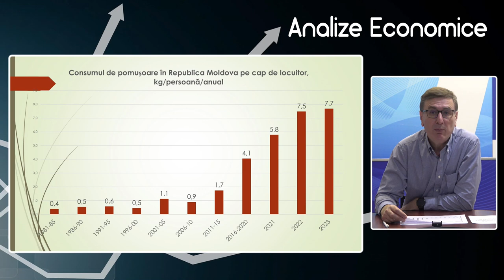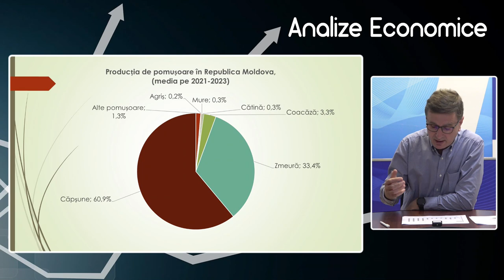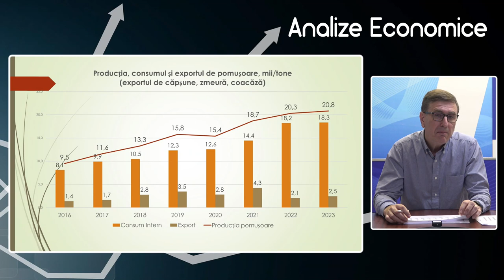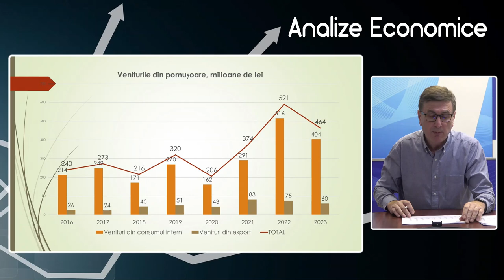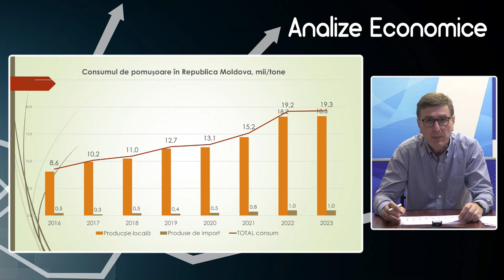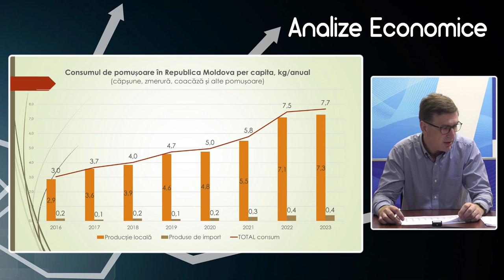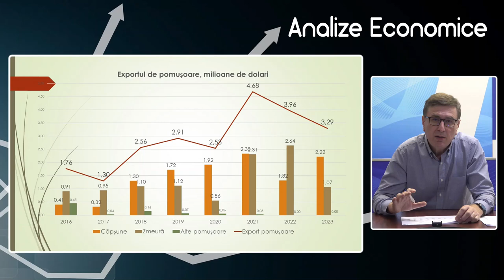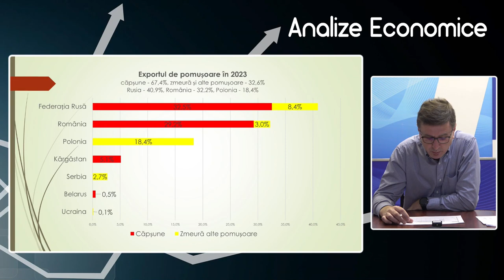Analize economice cu Veaceslav Ioniță - 31 mai 2024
Analize economice cu Veaceslav Ioniță - 31 mai 2024. Subiectul „Producția, consumul intern și exportul de pomușoare în Republica Moldova”